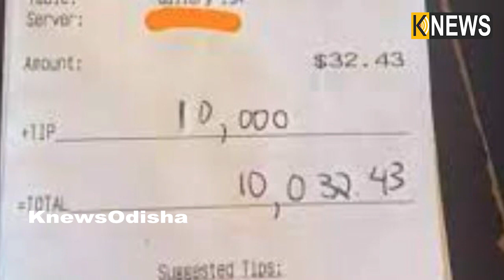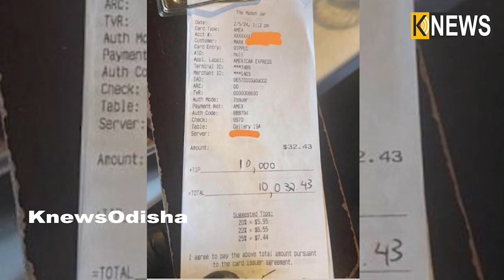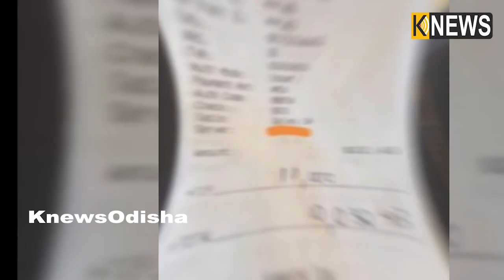ଦିଲଦାର ଗ୍ରାହକ । ଏମିତି ଟିପ୍‌ସ ଦେଲେ ଯେ ମାମଲାମାଲ ହୋଇଗଲା େଓ୍ଵଟର || Knews Odisha